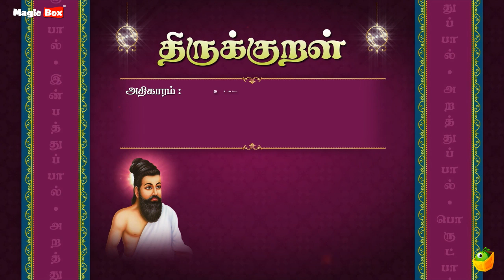நாணுத்துறவுரைத்தல் - யாம்கண்ணிற் காண - Thirukkural 1140 - Animated Videos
Proudly Presents

"நாணுத்துறவுரைத்தல்" (யாம்கண்ணிற் காண-1140)

Singers:
T.L.Maharajan,
Mahathi,
Saindhavi,
Brabakaran,

Commentator:
S.P.Devarajan

✍🏻 Lyrics: Thiruvalluvar
✍🏻 Text Author: Tamilpiriyan M.A., M.Phill.,

🎧 ஆல்பம்: திருக்குறள்
🎤 பாடகர்: டி.எல். மகாராஜன், சைந்தவி, பிரபாகரன், மஹதி & எஸ்.பி. தேவராஜன்
✍🏻 பாடல் வரிகள்: திருவள்ளுவர்
🎼 இசை: டி.வி. ரமணி
✍🏻 உரை ஆசிரியர்: தமிழ்ப்பிரியன் M.A., M.Phill.,